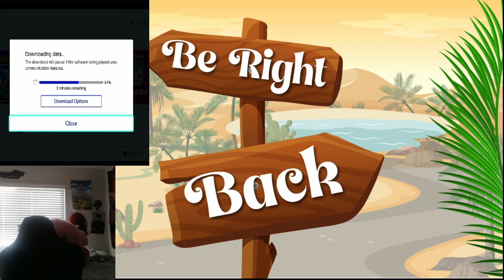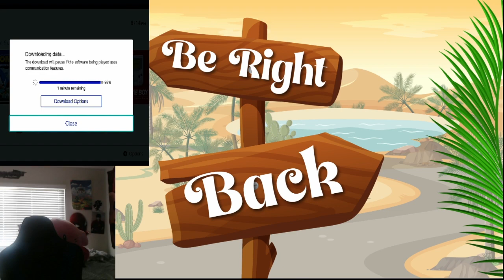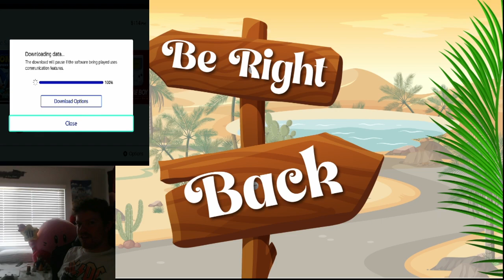Sonic Superstars Is one of my favorite games of all time! (Part 1)